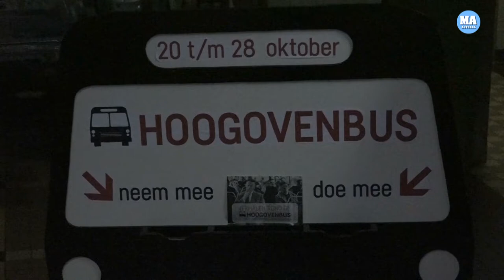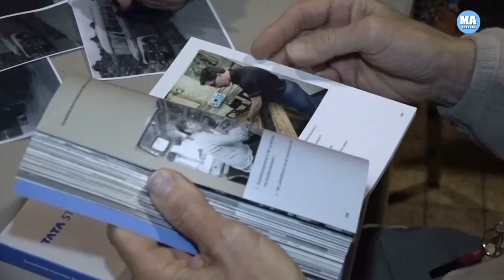Met je broodtrommeltje wachten op de bus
Bijna iedereen kent wel iemand in zijn/haar directe omgeving die met het broodtrommeltje onder de armen of in een tas langs de weg stond te wachten op de komst van de 'Hoogovensbus'.